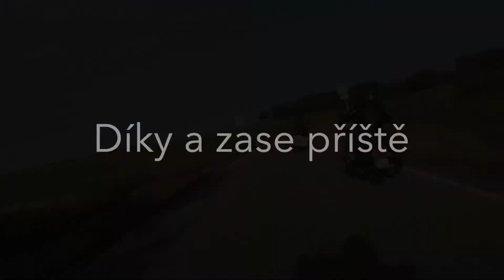Last Ride 2020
IMRG First Czech Last Ride 2020